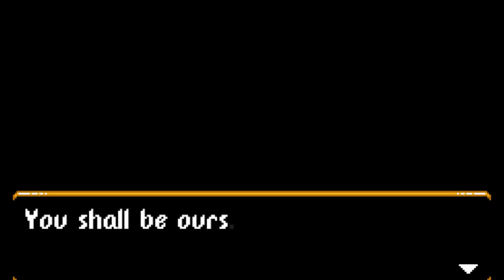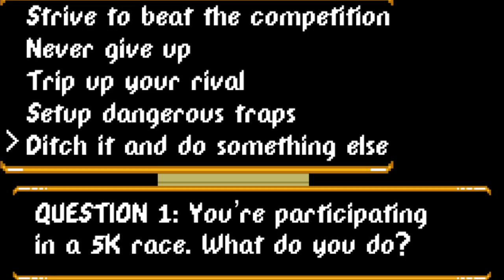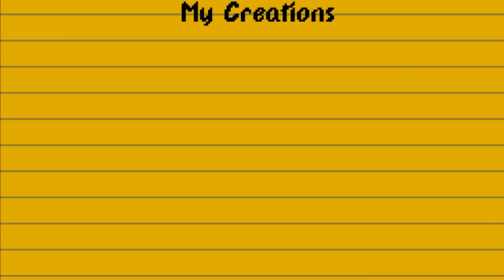Monster Crown Demo Playthrough with Chaos part 1: Monster Taming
I will legally bind every single one of these monsters to do my bidding, eventually.

Frigidile code: 78MJNEYTYF

Monster Crown is an upcoming, monster taming, turn based RPG indie game that features the unique mechanic of true cross breeds. The game will feature over 200+ unique monsters, and over 8000 possible combination to be made from breeding them. The possibilities for different monsters are incredible. The game will also feature a dark story, wild open world, and many more surprises. The game is set to be released in February of 2019.